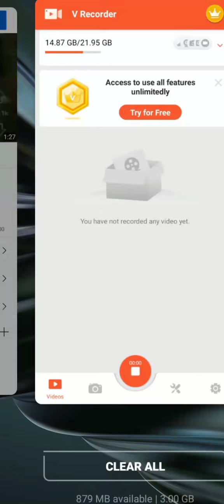😭video of Miami Dade police officer electrocuting a pregnant swirler has emerged...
a Miami Dade "police officer" has been charged with attempting to strangle and electrocute a pregnant bf before charging her with 2 felonies.

help me reach 1k followers and make some money on twitter.🙏